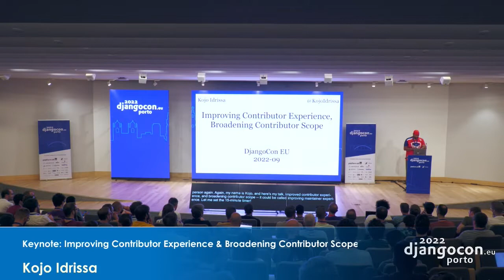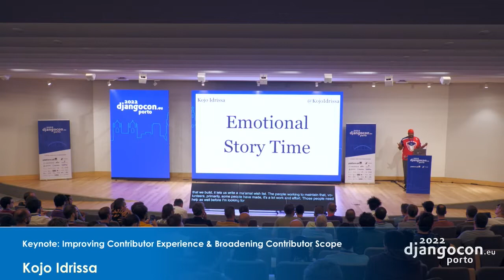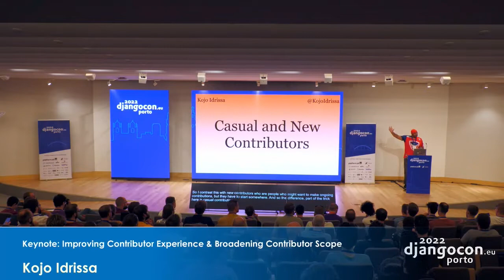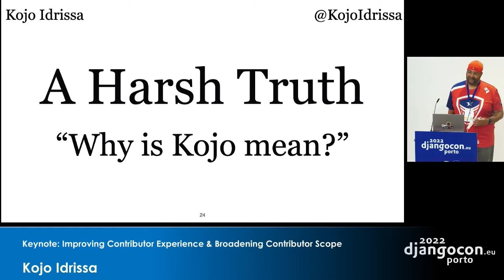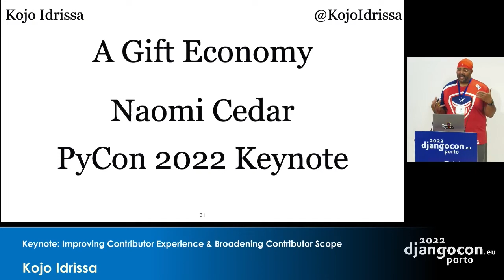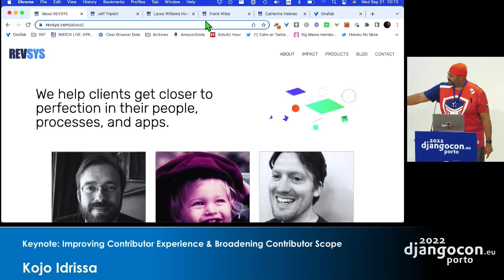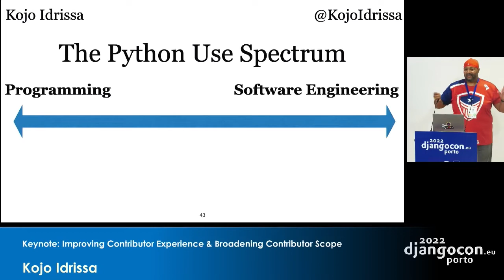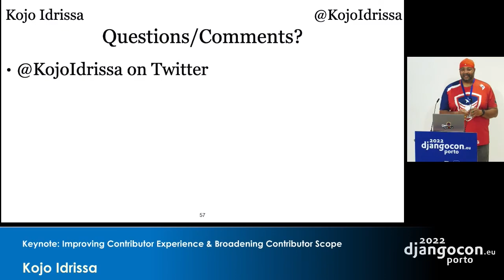DjangoCon 2022 | KEYNOTE: Improving Contributor Experience & Broadening Contributor Scope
Keynote: Improving Contributor Experience & Broadening Contributor Scope by Kojo Idrissa